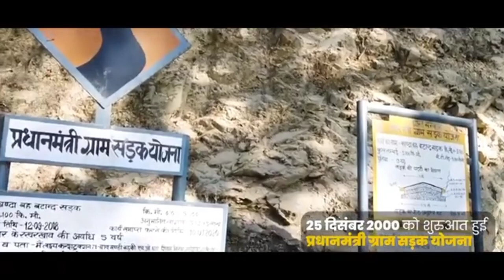Pradhan Mantri Gram Sadak Yojana : tritiya Charan,pm modi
pradhan mantri gram sadak yojana kya hai